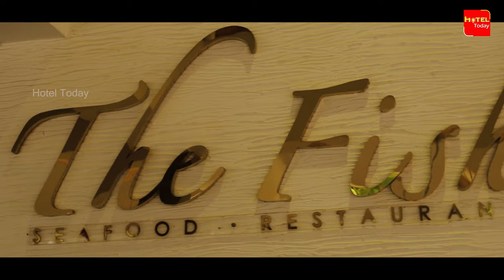Pegasus Reef Hotel-Wattala | 1st Five Star Hotel in Sri lanka | Hotel Tour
Pegasus Reef Hotel-Wattala | 1st Five Star Hotel in Sri lanka | Best Tourist Hotel | Hotel Tour | Hotel Today Vlog

Located in between the bustling city of Colombo and the Bandaranaike International Airport, Pegasus Reef is a divine escape set in a location of convenience. Having been inaugurated in the year 1971, through the years, the hotel has been established as one of the finest beach hotels in the country, a feat that we take great pride in.
With an exotic beachfront setting and range of exquisite facilities, the hotel has become a favourite among local and international leisure tourists, wedding couples and MICE clients in search of hotels near Colombo Airport.
Our hotel in Wattala is under the ownership of Pegasus Hotels of Ceylon PLC, the leisure sector holding company of Carson Cumberbatch PLC, one of Sri Lanka’s most reputed public quoted conglomerates. In addition to Pegasus Reef Hotel, the group also owns Giritale Hotel, located in Polonnaruwa, Sri Lanka.

Pegasus Reef Hotel Wattala, Coastal Charm, Sea View Accommodation, Unrivaled Comfort, Delectable Dining, Poolside Relaxation, Sri Lanka Coastal Getaway, Business and Leisure, World-Class Hospitality, Local Culture Immersion.

𝐋𝐢𝐧𝐞 𝐏𝐫𝐨𝐝𝐮𝐜𝐞𝐫 : Janitha Jyakody
𝐃𝐢𝐫𝐞𝐜𝐭𝐨𝐫 𝐎𝐟 𝐏𝐡𝐨𝐭𝐨𝐠𝐫𝐚𝐩𝐡𝐲 : Yasiru Jayakody
𝐄𝐝𝐢𝐭𝐨𝐫 : Janitha Jayakody
𝐏𝐫𝐨𝐠𝐫𝐚𝐦 𝐏𝐫𝐞𝐬𝐞𝐧𝐭𝐞𝐫 : Thanugi Disanya
𝐃𝐫𝐨𝐧𝐞 𝐏𝐚𝐫𝐭𝐧𝐞𝐫 : Hasitha Banuka

only by giving the due courtesy to 'Hotel Today'

𝗣𝗿𝗼𝗽𝗲𝗿𝘁𝘆 𝗼𝗳  𝗛𝗼𝘁𝗲𝗹 𝗧𝗼𝗱𝗮𝘆 𝗧𝗲𝗮𝗺